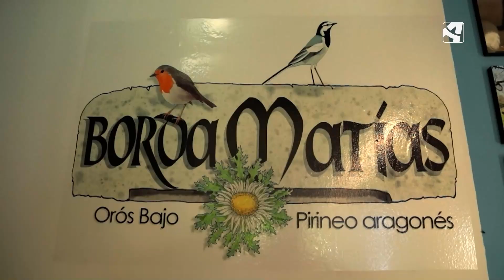Toca almorzar en la Borda de Matías